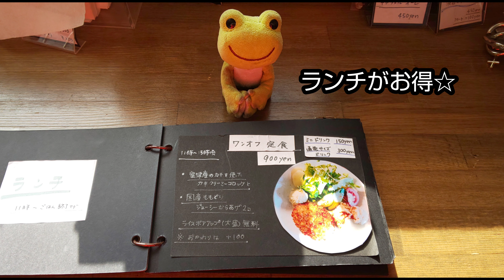スーパーカブ50で西へ年越し旅その① 12/27～12/31編(埼玉→東京→神奈川→静岡)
2021年～2022年 年越しカブ旅その① 12/27～12/31編

2021年12月27日(月)に緑カブ(AA01)で西へ向かって出発し、年越しして2022年1月8日(土)に帰ってきた時の旅の様子です

まずは12月27日(月)～12月31日(金)編です

12月27日(月)の10：00頃に埼玉の自宅を出発
東京都(大渋滞)
神奈川県(かなりの強風)
静岡県(かなりの強風)　と走行
さわやか豊田店にて食事をし、ライダーハウスKENにて一泊

12月28日(火)
9：00過ぎ頃にライダーハウスKENを出発
愛知県　→　三重県　→　奈良県　と走行
Yuzan Guesthouse(遊山ゲストハウス)着　歩いて奈良駅に買い物等してゲストハウスで就寝

12月29日(水)
10：00頃にゲストハウスを出発
暗峠の麓に着　奈良側から暗峠アタックし大阪府入り
ライダーズカフェレストラン マッハⅢ着(昼食は白いカレー　ダチョウ肉載せ)
rootsルーツシファンケーキのお店着(シュークリームを食べる)　カブ仲間と合流
兵庫県入りし昔からのバイク仲間のガレージへ　そしてキャンピングカーの中に泊まらせてもらう

12月30日(木)
10：00頃にガレージを出発
ワンオフカフェ着(ワンオフ定食を食べる)
14：40頃 岡山県入り
16：50頃  Z-YARD バイカーズカフェ着
夕飯(おでん)を食べて就寝Zzz

12月31日(金)
お昼過ぎくらいにZ-YARDを出発
清正堂着(和菓子購入＆写真撮影)
15：40頃 兵庫県入り
17：50頃 兵庫県三木市のカブ仲間のTさん宅着(夕飯をご馳走になり年越ししてから就寝Zzz)

ざっくりと書くとこんな感じです

今回の旅もバイク仲間＆カブ仲間の方々に大変お世話になりました

これからもちょこちょこと編集してUPします